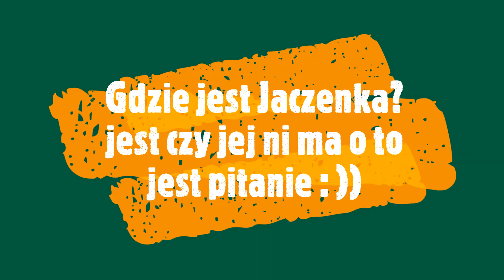Śmieszny filmik czy Jaczenka jest czy ni ma Pomysł Justynki. Live TV Sokółka w Jacznie